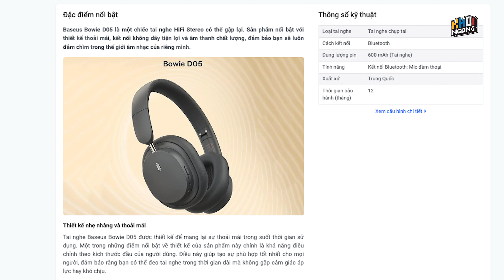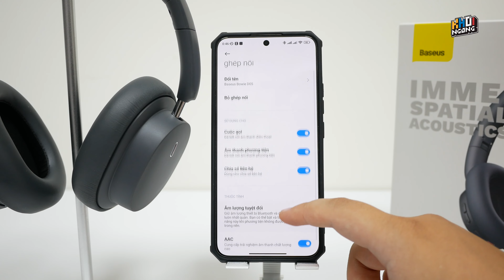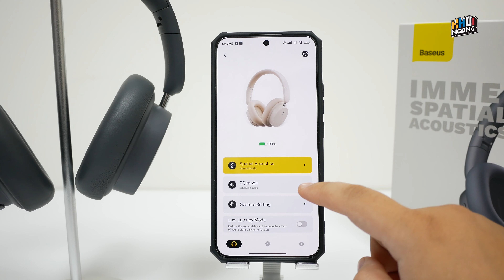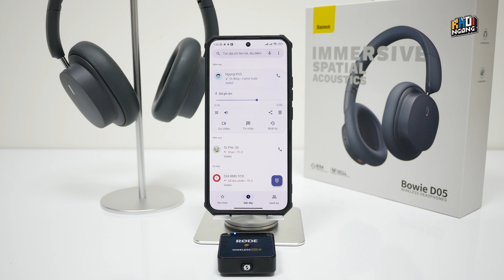Review Baseus Bowie D05: chuẩn tai nghe quốc dân, âm thanh vòm, pin trâu 70 giờ!